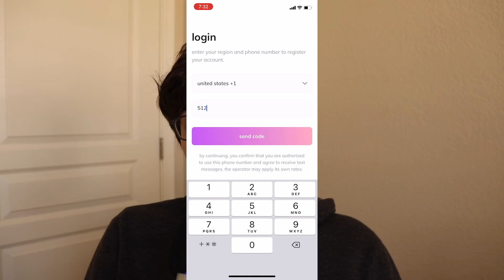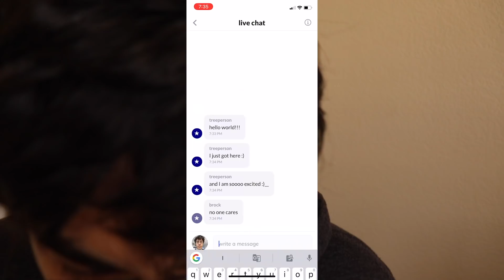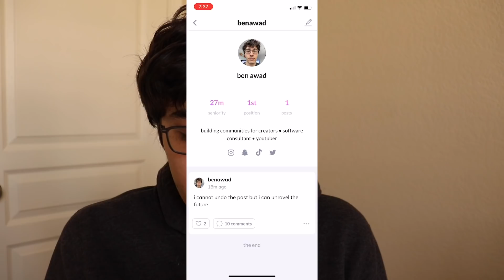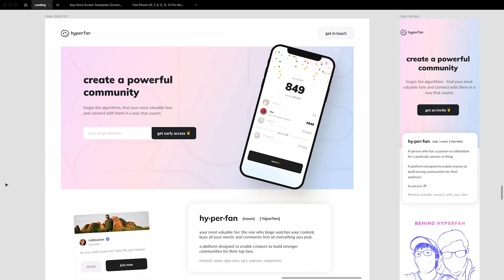I Coded My First Invite Only App